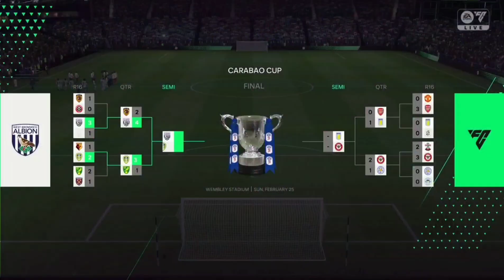Wembley’s Greatest Goal?!? | FC 24 West Brom Career Mode S6E2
And so it begins! The first FC 24 Career Mode on my channel and we start, as always, with the winner of the previous years 92 Seasons Mode... WEST BROM! Yes, the baggies bagged the highest score out of all the PL & EFL teams in the game, and that means that get the privilege of Mr. Hawk taking the ranks as the new manager, and therefore taking them on a journey back to the Premier League, and beyond! The baggies are in a sticky situation when it comes to finances, so things won't be easy. but when have they every been easy for Mr. Hawk! Hope you enjoy the first FC 24 Career Mode series!